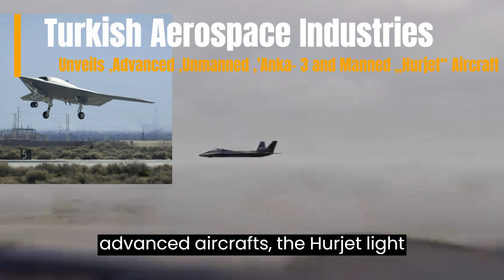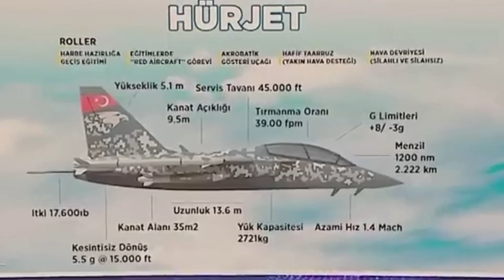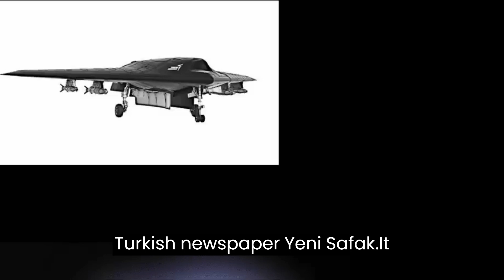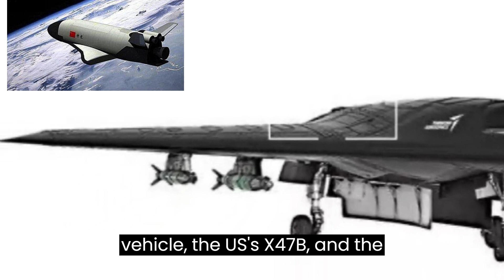Turkish Aerospace Industries Unveils Advanced Unmanned Anka 3 and Manned Hurjet Aircraft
Turkish Aerospace Industries (TAI) recently unveiled two advanced aircrafts, the Hurjet light attack aircraft and the Anka-3 unmanned delta-wing jet. The Hurjet is Turkey's first military jet trainer and is expected to replace older aircrafts in the Turkish Air Force, while the Anka-3 unmanned jet is expected to be used in electronic warfare. TAI's CEO has stated that the first test flight of the Anka-3 has already been conducted, and a larger prototype will be unveiled in the coming months. The Hurjet is expected to begin mass production in 2025 and the Anka-3's structural assembly is expected to be completed in the next three months.

0:00 Turkish Aerospace Industries unveils advanced aircrafts
0:23 Hurjet: Turkey's first military jet trainer and expected to replace older aircrafts in Turkish Air Force
1:00 Anka-3: Unmanned delta-wing jet expected to be used in electronic warfare
1:30 TAI's ambitious plans to expand capabilities and offerings in aerospace industry
2:30 First test flight of Anka-3 already conducted, larger prototype to be unveiled soon
3:14 Mass production of Hurjet set to begin in 2025, structural assembly of Anka-3 to be completed in next three months.